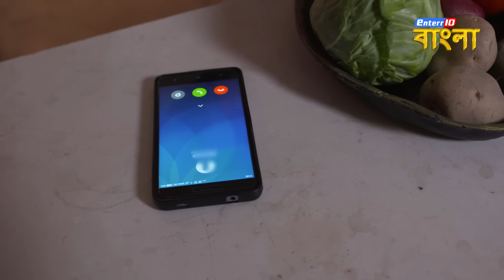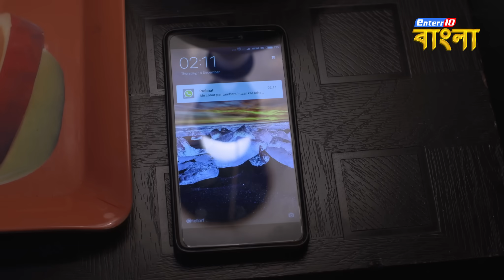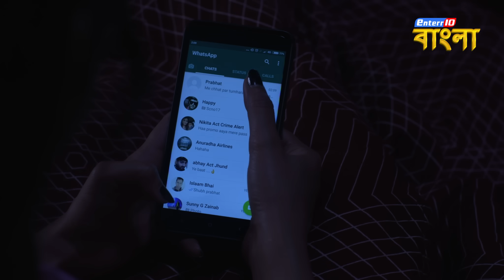ইন্ডিয়া এলার্ট বাংলা || এপিসোড 200 || Saas, Sasur Aur Vidhwa Bahu ( শ্বশুর, শাশুড়ি ও বিধবা বৌ )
ইন্ডিয়া এলার্ট বাংলা || এপিসোড 200 || Saas Sasur Aur Vidhwa Bahu ( শ্বশুর,  শাশুড়ি ও বিধবা বৌ ) || ইন্ডিয়া এলার্ট Enterr10 বাংলা

India Alert Bangla Ep 200 Saas Sasur Aur Vidhwa Bahu
This episode of India Alert Bangla depicts the story of a widowed man named Manas who got married to another girl named Urmi. Parents of Manas didn't approve of his second marriage and that is why he had to move out of the house and after 6 months he passed away due to cardiac arrest. Death of Manas was not actually natural but instead a planned conspiracy by his wife Urmi. She wanted to elope with her boyfriend after acquiring the property that belonged to Manas. Urmi was desperate to get hold of his property but how will she do it?